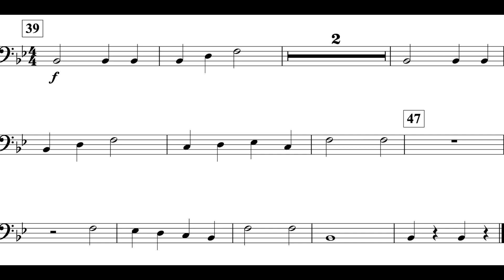Gallant March (MM. 39 - End) *II* Tbn. I